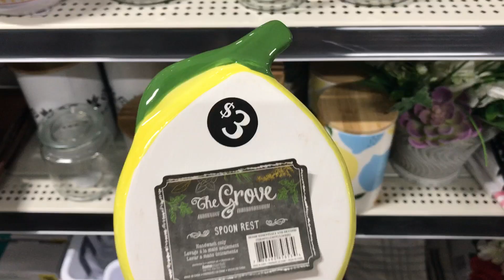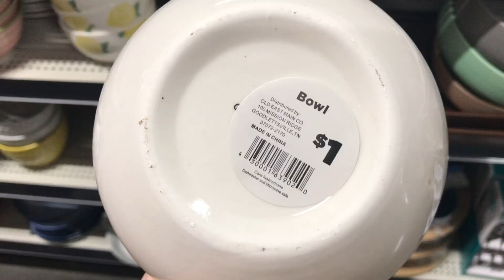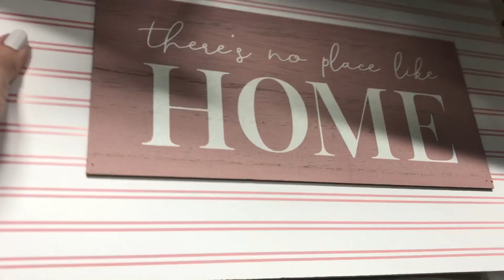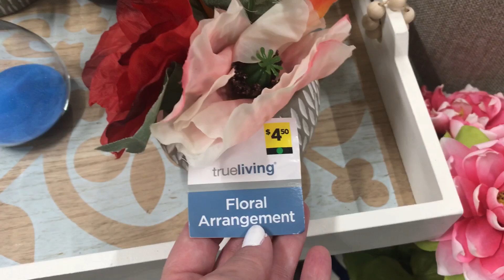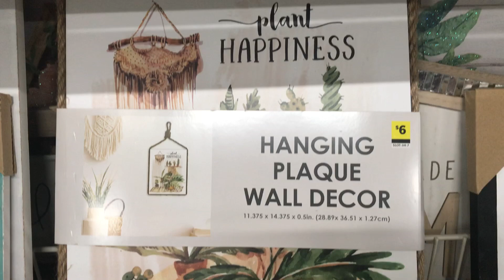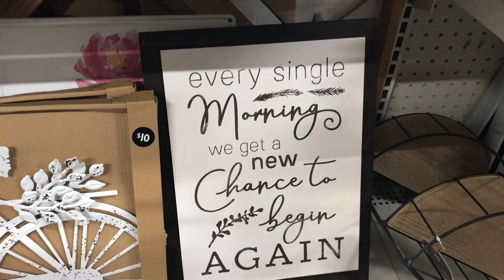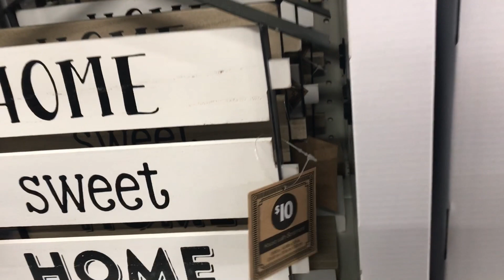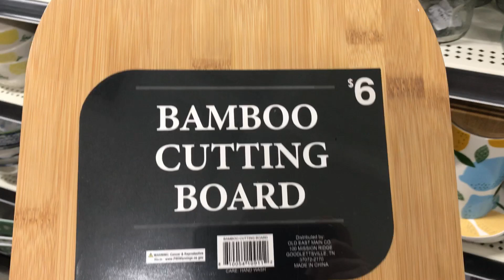LOOK WHAT’S NEW AT DOLLAR GENERAL 😍🍋🍊SHOP WITH ME FARMHOUSE HOME DECOR WALL DECOR🌻KITCHEN DECOR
Are you ready to go shopping? I hope so! Come shop with me at Dollar General. Lots of new items this week.

This is the shop with me video that has lots of vases and other beautiful new home decor.

I am also on Facebook, Instagram and Tiktok at Keeping It Simple Crafts.